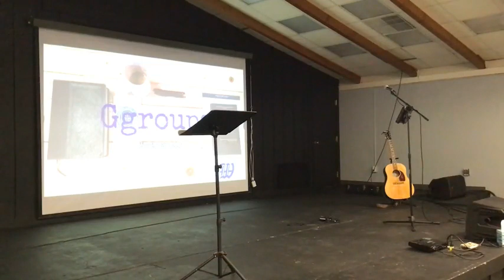Chapel @12:12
Speaker: Shawn Tomes
Guest Worship: Wayne Morris (Island Baptist Church)
Topic: How To... Recognize Your Identity